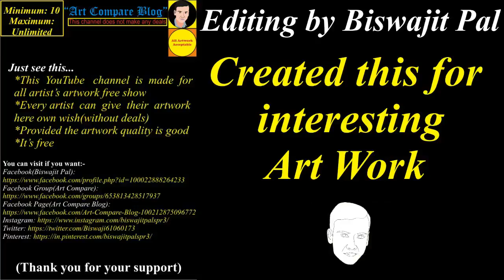Art Compare Blog--Abdullah Dushan(1)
"Title"

"Description"
1. This is made for a display of beautiful artwork
2. Anyone can participate here(Drawing quality should be good)

04. Facebook Page(Art Compare Blog)

  If you want to visit an artist:
Name: Abdullah Dushan